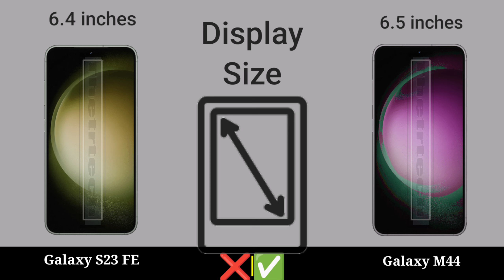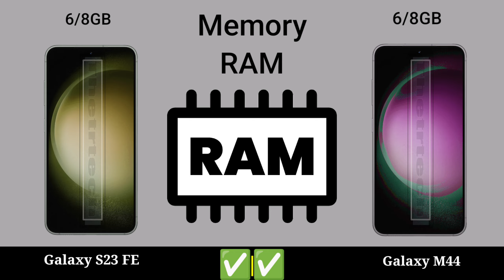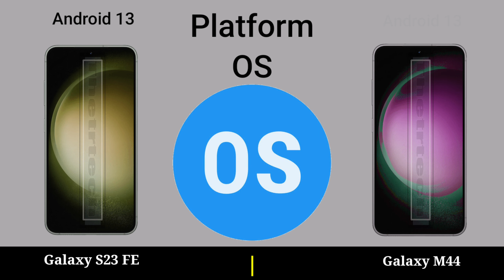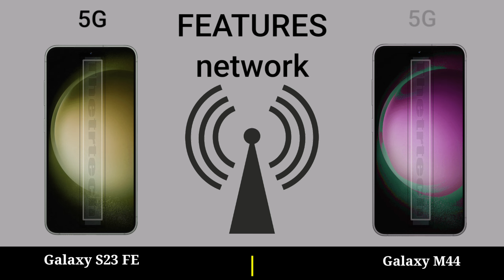Samsung Galaxy S23 FE vs Samsung Galaxy M44 Full Review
Samsung Galaxy S23 FE vs Samsung Galaxy M44 || Samsung Galaxy M44 vs Samsung Galaxy S23 FE - Full Mobile Comparison Video